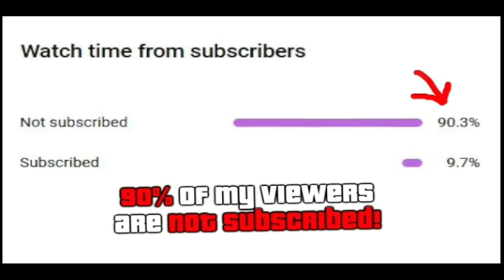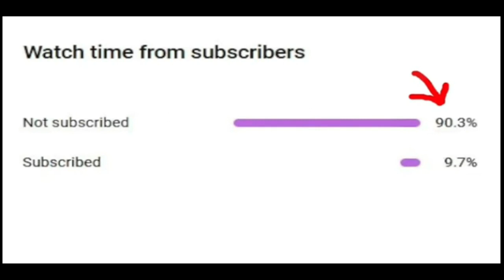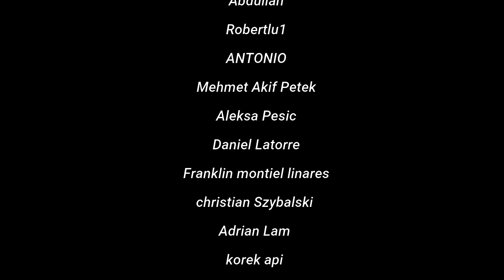Pes 2021 | Football life New FC BARCELONA ML MYTEAM Season 2023/2024 SIDER | Option File Patch 23/24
Pes 2021 | Football life New FC BARCELONA ML MYTEAM  Season 2023/2024 SIDER Version | Option File Patch 23/24

FEATURES:
Arsenal Press Room
Team Home Game Locker Room
Updated Dri-FIT Polo Shirt and training kit
UCL AND UEL PRESS ROOM

DOWNLOAD  LINK IS IN THE COMMENTS SECTION

CREDITS OF THIS MOD
H.S.H EditMaker : maker of the mod
Hawke : Press Room, UCL & UEL Room
Balkan :PESBOX to Mic Covers
Balkan : PESBOX to converting press room from Efootball to pes 2021

Download Links check comment

1. Where is the link?

2. Why (01) ?

3. Will there be free versions?
ans: this is for only patreons. but my other mods l.ike option file and Kitpack etc will be always free.

FEATURES
1. GET EARLY ACCESS OF OUR MODS
2. GET DIRECT DOWNLOAD LINKS WITH NO ADS
6. GET SHOUTOUTS IN EVERY VIDEO WE UPLOAD ON YOUTUBE
7. GET HELPS IF NEEDED

WELCOME...

KIND SUPPORTS
TO SUPPORT ME CHECK THIS
ANY AMOUNTS HELP / MAKE SURE THIS FR OM YOUR HEART

NEXT VIDEO COMING UP